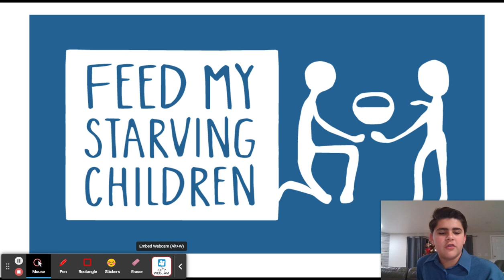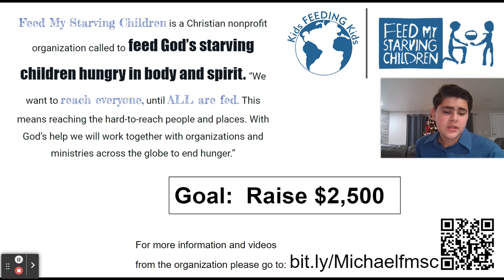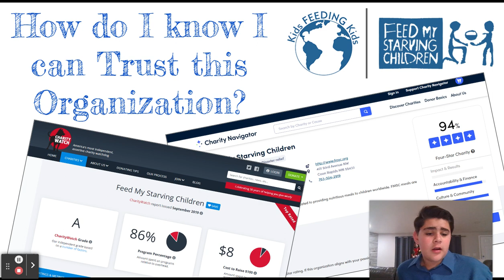Michael's Service Project: Feed My Starving Children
Michael has chosen to support the non profit organization, Feed My Starving Children.  He will be participating in their food packing event and would like to present to them a donation of $2,500. Help Michael reach his goal!